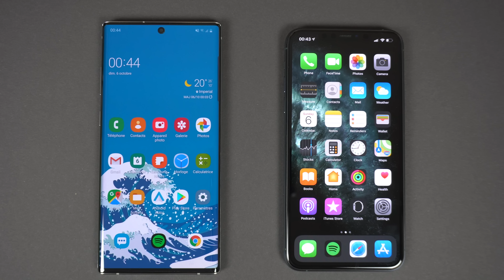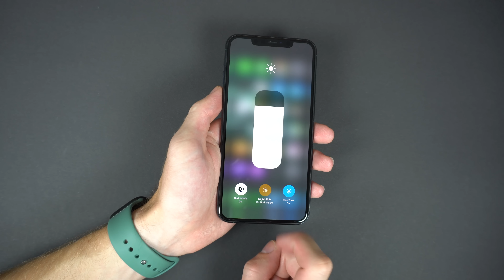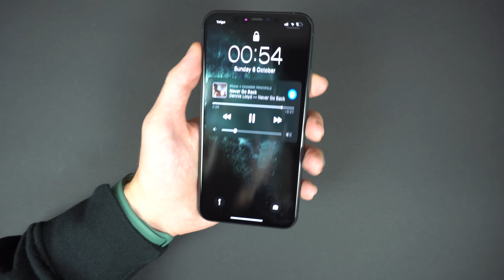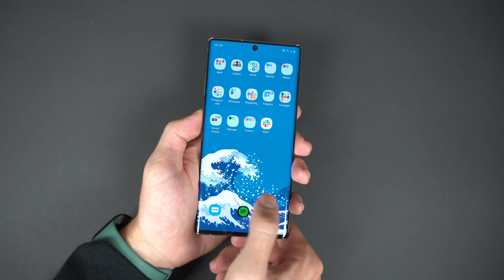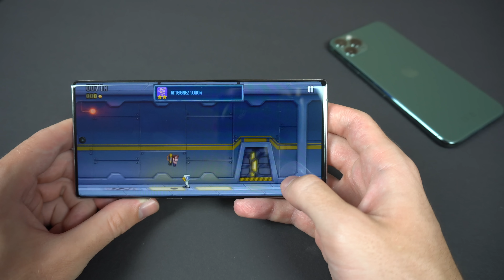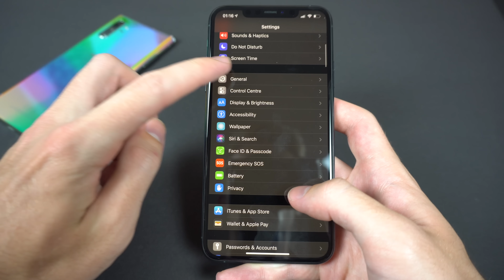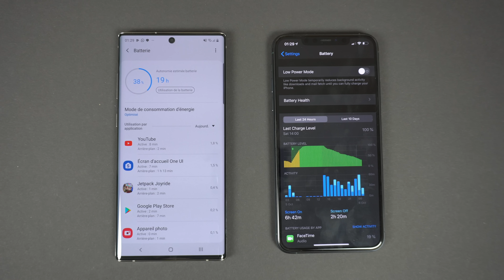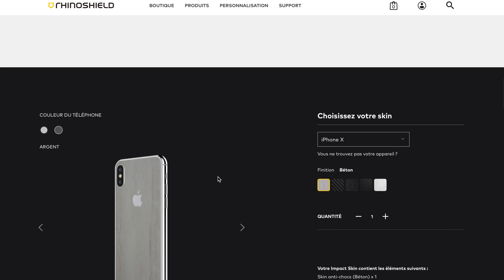iPhone 11 Pro Max vs Galaxy Note 10 + : Lequel Choisir ?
Les deux fleurons d'Apple et Samsung sont là ! Dans cette vidéo on compare le Note 10+ au 11 Pro Max et je vous donne mon avis sur lequel choisir.
Merci à Rhinoshield.

Les Smartphones :
iPhone 11 Pro Max
Note 10 +